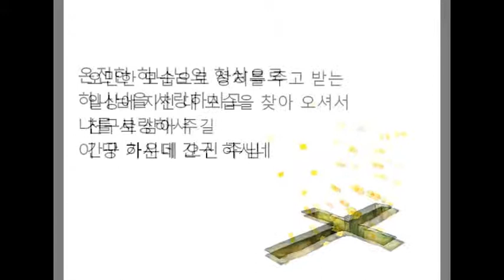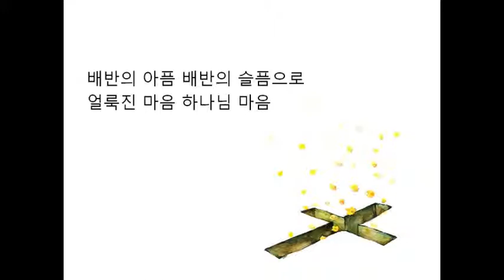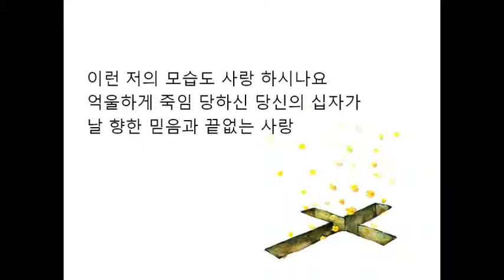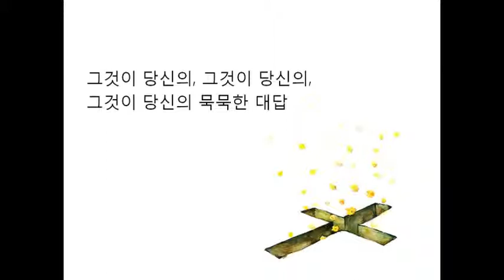십자가, Your Silent Cross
1.
온전한 하나님의 형상으로
하나님을 사랑하시고
나를 사랑하사 이 땅 가운데 오신 주님
오만한 모습으로 상처를 주고 받는
일상에 지친 내 모습을
찾아 오셔서 친구로 삼아 주길
간구 하시네 간구 하시네

2.
창조의 아름다운 모습으로
이 땅 가운데 오셨지만
광야의 소리 더 이상 이제 들리잖고
가진 자의 오해 사랑 받은 자들은
주님을 버리고 떠났네
배반의 아픔 배반의 슬픔으로
얼룩진 마음 하나님 마음

(후렴)
이런 저의 모습도 사랑 하시나요
억울하게 죽임 당하신 당신의 십자가
날 향한 믿음과 끝없는 사랑
그것이 당신의 묵묵한 대답